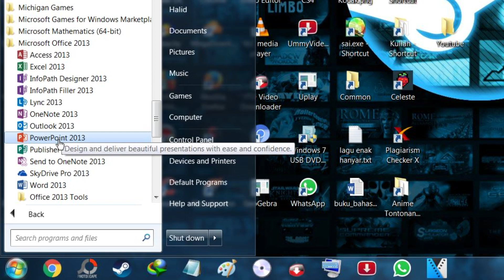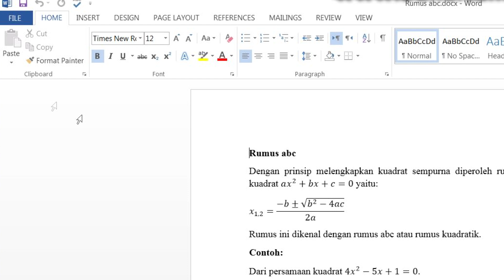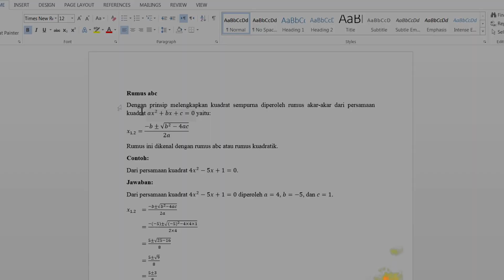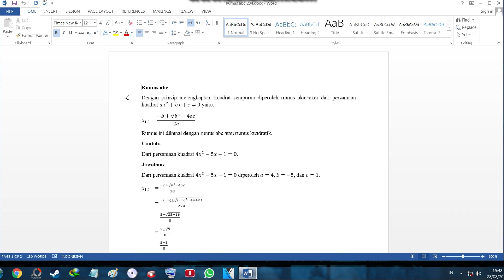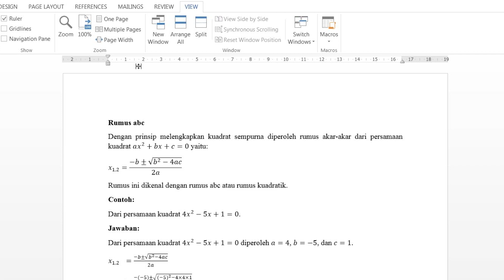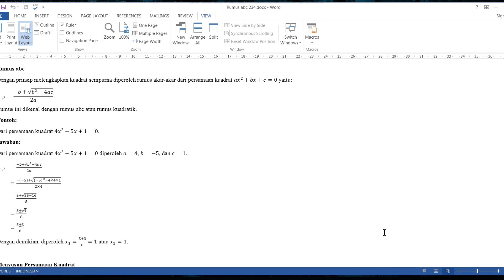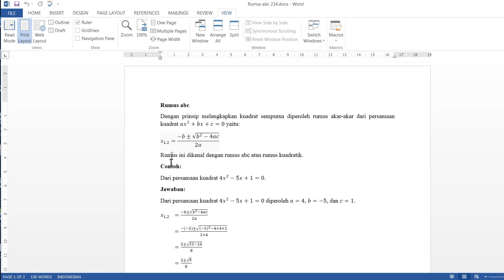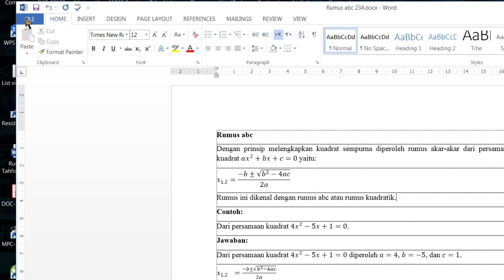Belajar Microsoft Word dari Nol - Mengenal Microsoft Word #1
Terima kasih telah mengklik video ini dan selamat menonton. Video ini untuk kalian yang memerlukan pembelajaran microsoft word gratis. Sehingga dapat menjadi bekal untuk sekolah, perkuliahan, pekerjaan, dan sebagainya. Jika ada pertanyaan atau ada pendapat yang ingin disampaikan silahkan ketik dikolom komentar. Semoga bermanfaat.